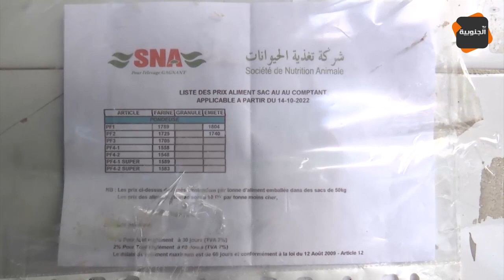من شارع : نقص في مادة البيض و إرتفاع في آسعاره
قناة الجنوبية